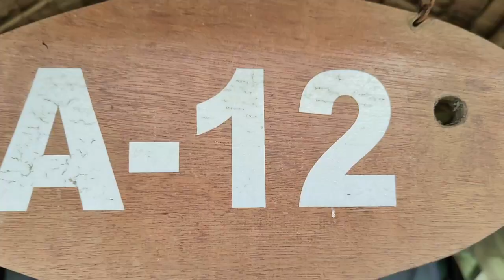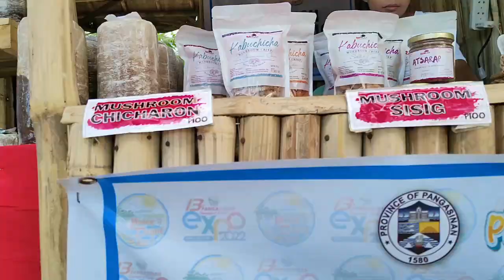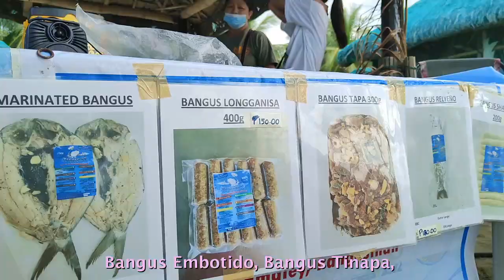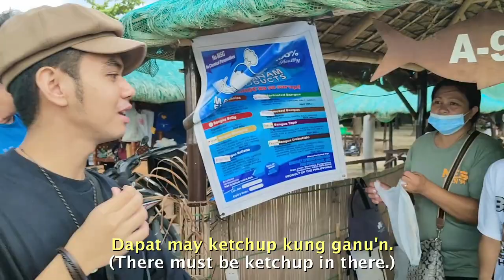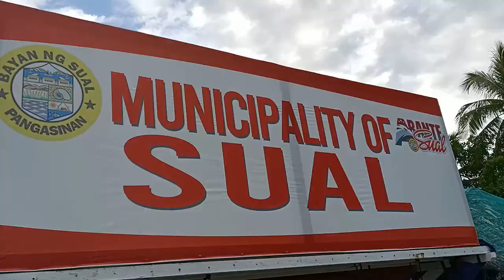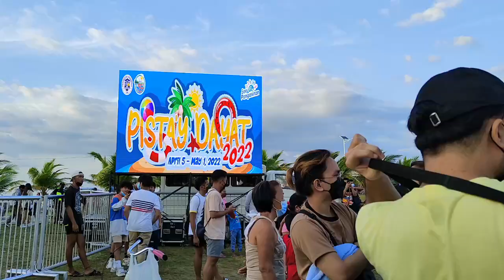Rejoicing in Summer's Pistay Dayat "Sea Festival" - Lingayen, Pangasinan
WHAT'S ODD, FRIENDS?🌟

It was summer's Pistay Dayat also known as "Sea Festival" held last May 1 in Lingayen, Pangasinan, Philippines.
Take part and see my experience along with my friends!